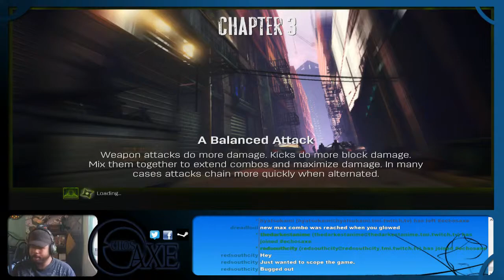Teenage Mutant Ninja Turtles: Out of The Shadows with echosaxe - 13 (Boss)